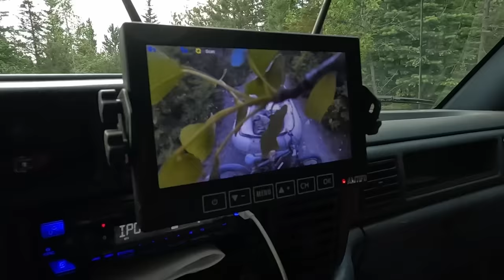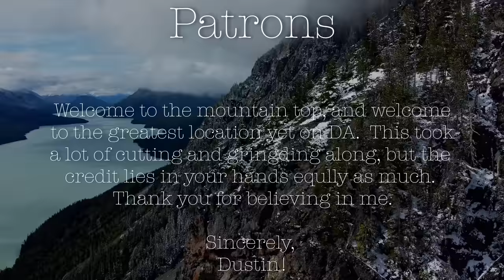All of the Beauty None of the People | Destination Adventure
Chilko lake is an absolute gem, and for many reasons.  It is remote, it is untouched, it is beautiful and pristine, and most of all there are no people.  It is a difficult place to get to, so even during "peak season" there is a high possibility you wont even see one tourist.  The water is crystal clear on the northern tip, rich blue in the middle and a beautiful milky turquoise at the inflow from the glaciers.  Chilko is the largest high elevation fresh water lake in North America, and with that comes some pretty volatile weather patterns.  I had planned to stay much longer to explore more of the lake and area, but after two days of trying to wait out the wind, and several more to come, I felt it wise to move on and find some beauty elsewhere.

Taseko lake is another beautiful location, but even harder to access, so it felt like the right location to attempt.  The first attempt was to the east shore of the lake, but unfortunately this route is no longer open.  The route to the west shore is the only other access, but has not been maintained in more than a decade.  One thing that this channel offers me, is a schedule flexible enough to take the time to attempt these more difficult routes and locations, and I am so happy that I pushed for this one.  It was a full day of chopping, cutting and 4x4ing but the view at the top was one that I can not even begin to describe.  This new rig has offered me the chance to push for these amazing places, and I truly feel like I am earning them.

I am so excited to be exploring up in these remote mountains, and I am proud to be sharing it with all of you.

If you would like to help support the channel, and help Destination Adventure reach more locations like this, please consider taking a look at the Patreon page or the Merchandise line.   Any and all support is greatly appreciated.

Score yourself a great adventure boat and start exploring today.